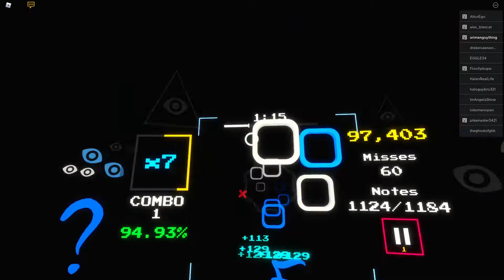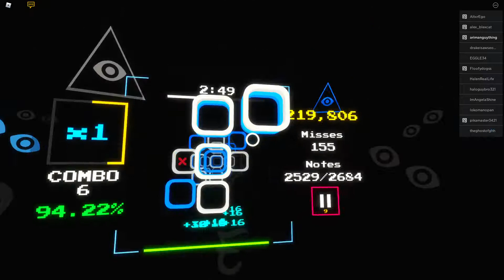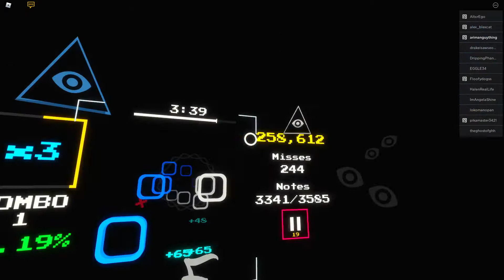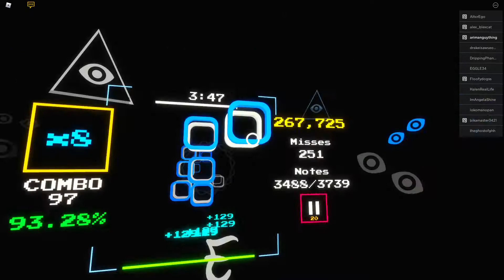Camellia - Superluminal Absolutely EXTRA-TONE-ordinary "Bumpy Ride" S-- (Sound Space)